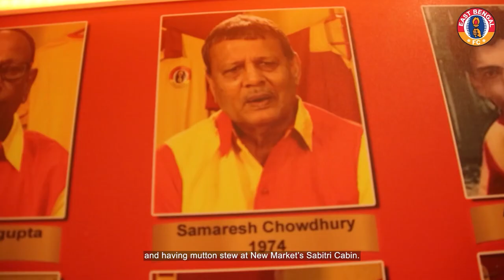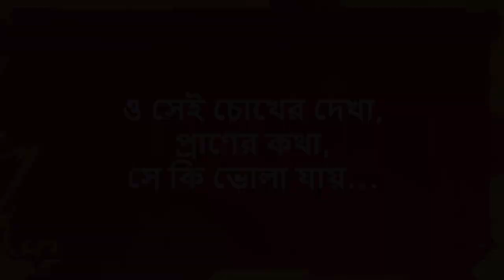Legion of Legends Ep. 1 ft. Mihir Bose, Samaresh Chowdhury and Bikash Panji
স্মৃতিটুকু থাকবে... চিরকাল ❤️💛

Relive the memories associated with the KolkataDerby as our Club legends take a walk down memory lane.